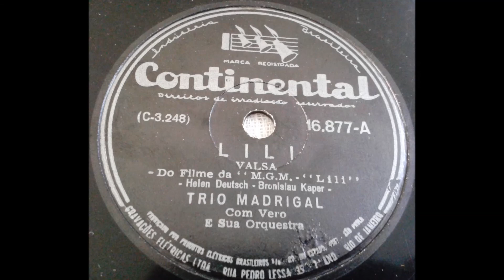Trio Madrigal, com Vero e sua Orquestra - LILI - valsa de Helen Deutsch e Bronislau Kaper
Trio Madrigal, com Vero e sua Orquestra - LILI - valsa de Helen Deutsch e Bronislaw Kaper.
Continental nº 16.877-A.

Samuel Machado Filho: Esta valsa (no original intitulada "Hi-lili, hi-lo") é o tema principal do filme "Lili", da MGM, estrelado pela francesa Leslie Caron, então radicada nos EUA. A gravação do Trio Madrigal, com letra brasileira de Haroldo Barbosa (não creditado no selo) saiu em novembro de 1953 pela Continental, disco 16877-A, matriz C-3248, logo seguida pela de Neide Fraga na Odeon. Vero, que acompanha o Trio Madrigal com sua orquestra neste registro, era pseudônimo de Radamés Gnattali.